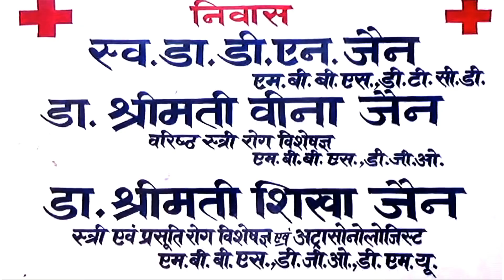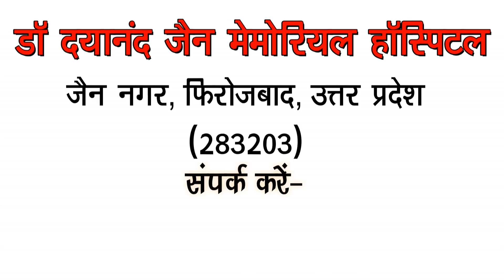फिरोजाबाद मंगल बाजार से महिला का मोबाइल चोरी फफक कर रो ही गरीब महिला